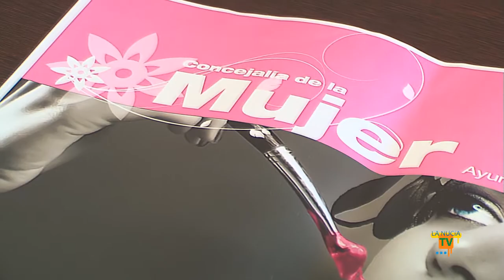22/09/11 - Programación otoño de la Concejalía de la Mujer de La Nucía.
La Concejalía de La Mujer del Ayuntamiento de La Nucía oferta en su programación de otoño (octubre, noviembre y diciembre) un extenso abanico de talleres y cursos, entre los que destaca: un taller de nutrición infantil, un taller de igualdad,  el I Certamen de Pintura contra la violencia de género, un torneo de volley playa femenino y cursos de formación (contabilidad, secretariado y mantenimiento del hogar). Todas las mujeres interesadas en estas 13 nuevas actividades deberán inscribirse en el Departamento de la Mujer en el Edificio de Urbanismo de La Nucía o en el 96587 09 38.
"No al Miedo" es un novedoso certamen de pintura contra la Violencia de Género. El objetivo de este concurso de pintura, dotado con 500 euros al primer premio, es concienciar a la sociedad que lucha contra esta lacra social es cuestión de todos y todas. La inscripción es gratuita y el plazo de entrega de originales es del 31 de octubre al 22 de noviembre en l'Auditori de la Mediterrània. La inauguración de la exposición con las obras presentadas a concurso será el viernes 25 de noviembre, día Contra la Violencia de Género. Ese día se dará a conocer el ganador del certamen que pretende concienciar a través del arte. La "Jornada contra el Maltrato"  se celebrará el sábado 26 de noviembre en la Ciutat Esportiva Camilo Cano coordinada por la Unidad de Violencia de Género de la Policía Local de La Nucía. Esta jornada gratuita contará con una charla informativa y un taller de autodefensa práctico.
Por segundo año consecutivo l'Associació de Dones de La Nucia y la concejalía de la Mujer han organizado para el mes de diciembre 12 ,13 y 14 un Taller de "Repostería y Postres Navideños" en el Salón Social El Cirer. Como novedad este año contará con una Cata de Vinos Dulces a cargo del sumiller nuciero Javier Velasco.

El sábado 15 de octubre en la Ciutat Esportiva Camilo Cano se disputará un Torneo de Voley Playa femenino gratuito para mujeres de todas las edades. Durante el torneo el jugador internacional Raúl Mesa dará clases y consejos a todas las participantes. También continúan los descuentos para mujeres en la Piscina Climatizada a un precio más económico  por la mañana de 7 a 15 horas, con una rebaja del 40% para fomentar el deporte femenino en La Nucía. De este convenio ya se han beneficiado más de 100 mujeres durante la temporada 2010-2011.  Tras su éxito continua el Curso de Total Body en el Aula de la CAM los martes y jueves por la tarde.

Se ofertan dos nuevos cursos gratuitos en la Seu universitaria subvencionados por la concejalía de la Mujer: Ofimática que se ofertará en doble turno los lunes (10 a 12 h. y de 19 a 20,30 h.) e Inglés los lunes de 19 a 20 horas.  El Taller de Nutrición infantil "juega con tu hijo para enseñarle a comer" se impartirá los miércoles de 18 a 19 horas en la Seu Universitària. El curso práctico "Reciclaje del nuevo Plan de Contabilidad de 2008" se desarrollará durante el trimestre los miércoles de 17,30 a 20 horas en la Seu. El curso de iniciación al Secretariado lunes de 17,30 a 19,30 horas en la Seu. También habrá un Taller de Mantenimiento del Hogar.

Recordar que gracias a la concejalía de la mujer  uso de un Parking  del Aeropuerto del Altet (Aupa Parking) tiene precios especiales para los nucieros durante todo el año 2011. Este parking dispone de vigilancia las 24  horas del día (corta y larga estancia, tfno: 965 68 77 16.